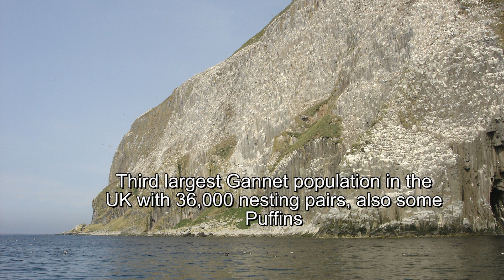Girvan Southwest Scotland Photo Tour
Girvan is in Ayrshire southwest Scotland, 21 miles south of Ayr with a long Sandy Beach, Boating Pond, many Cafe's, Restaurants, Bar Diners, Hiking Trails, Sea Fishing, and Boat Trips to the Island of Ailsa Craig.